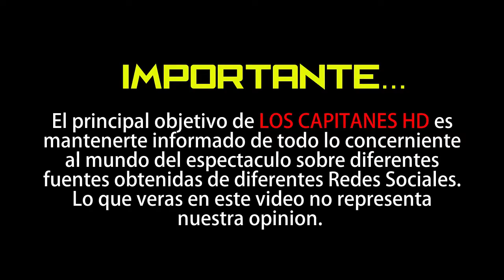Ariadne Díaz disfruta su etapa de mamá y lo demuestra con video en Instagram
Desde que la actriz hizo una pausa en su carrera, no ha dejado de lucirse como mamá.

La actriz Ariadne Díaz no cabe duda que está viviendo la mejor etapa de su vida, pues disfruta mucho pasar tiempo con su hijo, producto de su relación con el actor Marcus Ornelas, con quien tiene un compromiso de matrimonio, sin embargo, aún no han puesto una fecha para su boda.